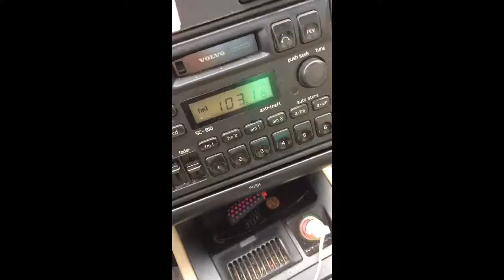Mar 12, 2015